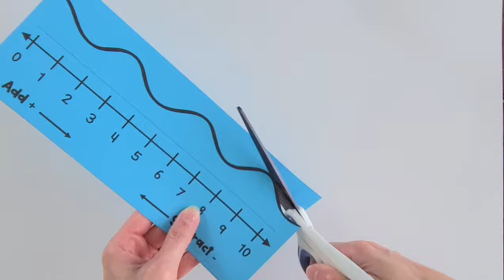Adding and Subtracting on a Number Line Activity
Make this fun dolphin number line to teach students how to add and subtract on a number line!   The free printable download includes dolphin templates and number lines to ten and twenty.